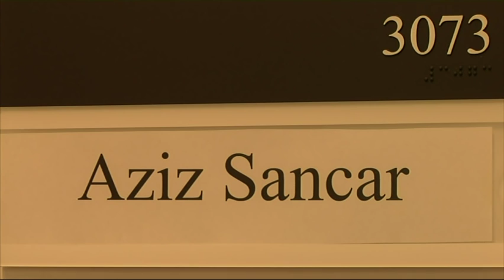Chapel Hill Scientist Shares Nobel for Chemistry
Duke University and the University of North Carolina at Chapel Hill are bitter sports rivals. But UNC's Dr. Aziz Sancar is sharing the Nobel Prize for chemistry with a Duke colleague whom he’s been nominating for ten years. (Oct. 7)